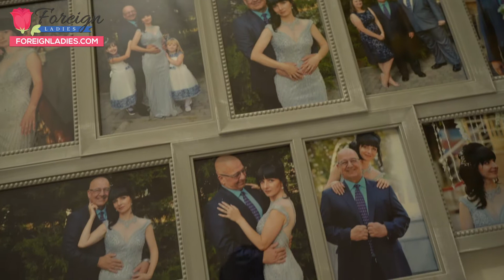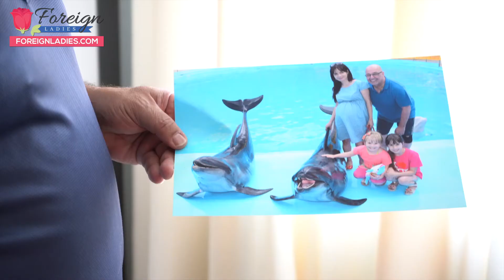Joining a Ukrainian Family | Dating Ukraine Women with Kids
While some men advise against dating Ukrainian women who have children, others are up to the challenges that accompany a relationship with both the woman and her kids. Single moms from Ukraine can sometimes find it difficult to date men because they work long hours as the sole provider for their family.

Many single mothers in Ukraine enlist the services of local matchmaking agencies for this exact reason. These agencies specialize in matching women from Ukraine with interested men from around the globe. Not every man using such an agency is open to dating women with kids. There are always going to be factors to consider which is why most foreign men actively dating in Ukraine hesitate to meet single moms.

Most foreign men don’t know the benefits of dating single moms. One of which would be stability in a relationship. As single parents, these beautiful Ukrainian  women don’t have time for drama so they are unlikely to give you a hard time if they are not interested. If you’re a single foreign man looking for love, then opening yourself to dating single mothers may be the best decision you can make. Single mothers have a lot to offer men. Not only regarding their love for you but a warm and nice family that you will instantly be a part of.

Men rarely regret taking the chance at dating single moms in Ukraine. Ukrainian ladies are all about family and traditions so the woman of your dreams might be there waiting for you.

Chapters:
00:32- INTRO

3:00- Became a Completely Different Person

04:20- David’s Testimony about What to Know in International Dating

04:46- Nina’s Testimony about Men searching for a Wife

Ukrainian women single moms # Dating Ukraine Women